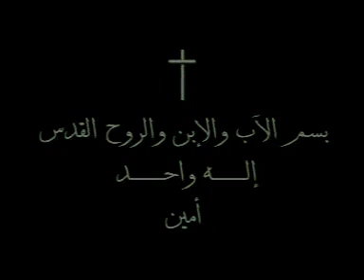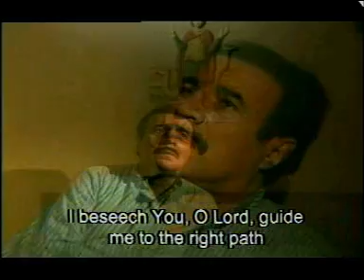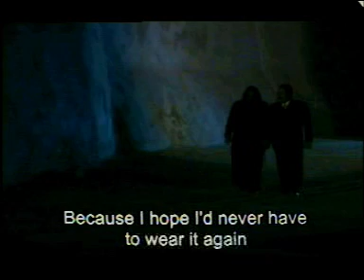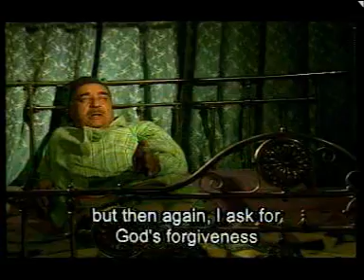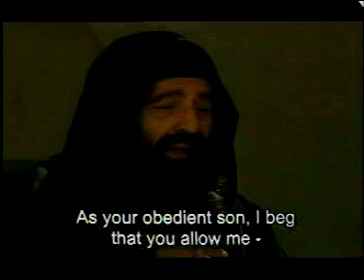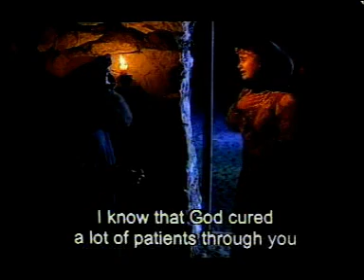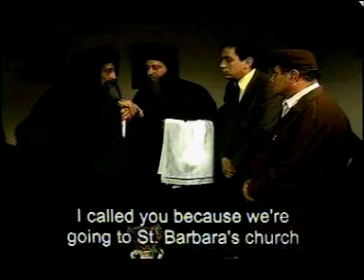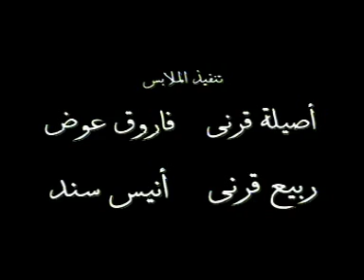The life of pope kirollos VI (Arabic with English Subtitles)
In the name of the Father and of the Son and of the Holy Spirit, one God amen.

The life of Pope Kyrillos the Sixth
Reigned on the Holy See of St. Mark the apostle from 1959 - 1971 A.D.
Succeded by Pope Shenouda the third
Preceded by Pope Youannes (Joseph) the second

May their holy blessings be with us all amen.